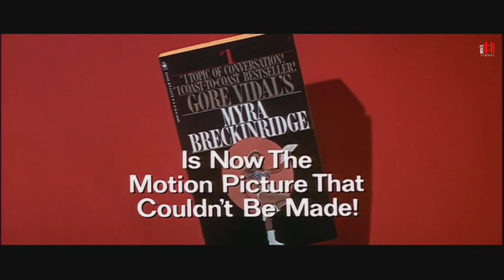Myra Breckinridge 1970 Trailer | Mae West, John Huston, Raquel Welch, Rex Reed, Farrah Fawcett Movie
Myra Breckinridge 1970 Trailer - Check out the official trailer for "Myra Breckinridge," a 1970 movie starring Mae West, John Huston, Raquel Welch, Rex Reed, and Farrah Fawcett.

US Release Date: 1970
Starring: Mae West, John Huston, Raquel Welch, Rex Reed, Farrah Fawcett
Director: Michael Sarne
Synopsis: After undergoing gender reassignment surgery, an aspiring actress travels to Hollywood, where she also wants to make a claim on her wealthy uncle's estate.